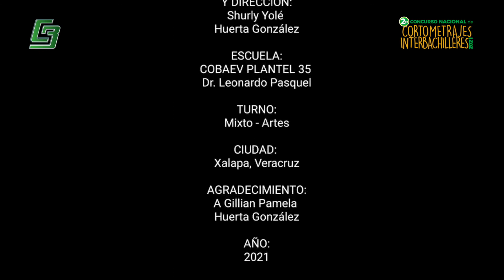Extraño extrañar · Cortometrajes 2021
Cortometraje seleccionado para la Muestra del Segundo Concurso Nacional de Cortometrajes Interbachilleres 2021 · Plantel 35, Dr. Leonardo Pasquel · COBAEV · Veracruz. Colegio de Bachilleres del Estado de Veracruz.